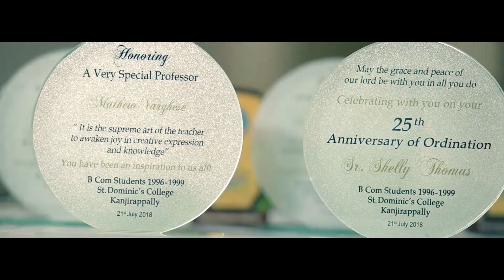College Reunion | 96/99 B.com Batch |SD College | Kanjirappally